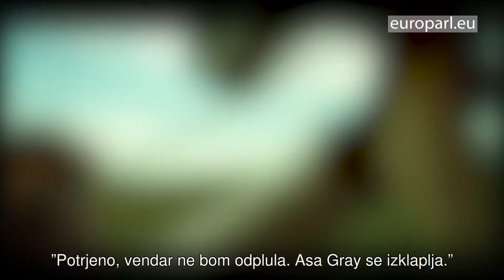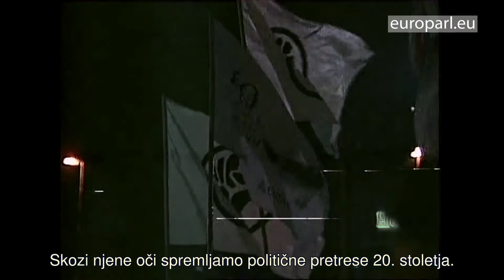Močni ženski liki v konkurenci za filmsko nagrado LUX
Ženske z močnimi moralnimi prepričanji prevzamejo glavne vloge v treh filmih, ki so tekmovale za filmsko nagrado LUX 2018. Od leta 2007 nagrada osvetljuje filme, ki segajo v središče evropske javne razprave.